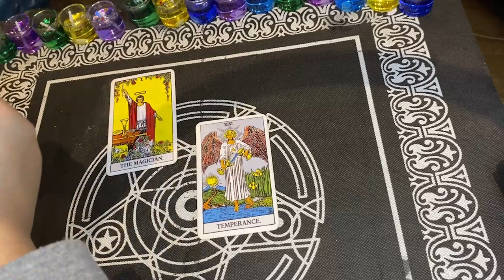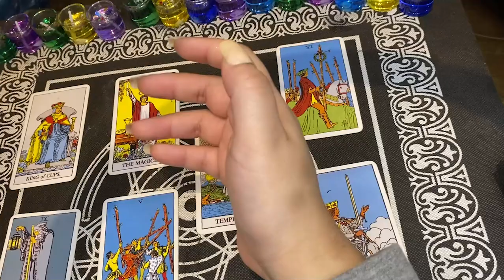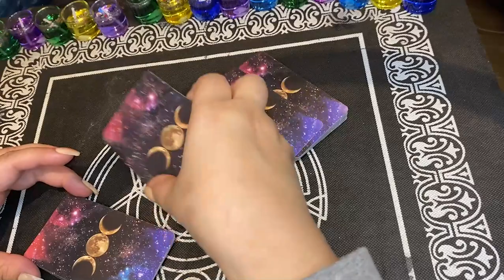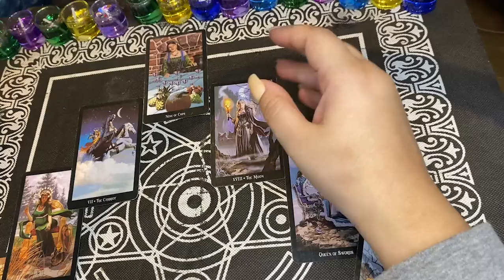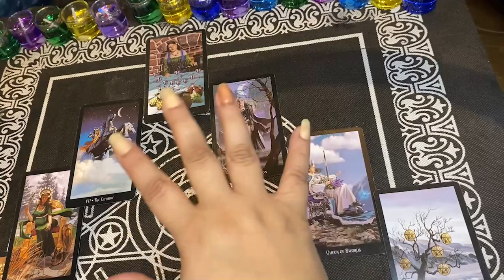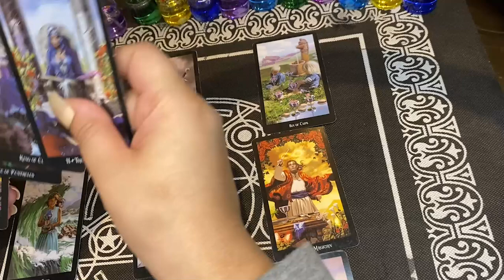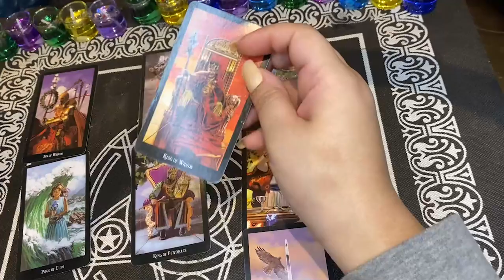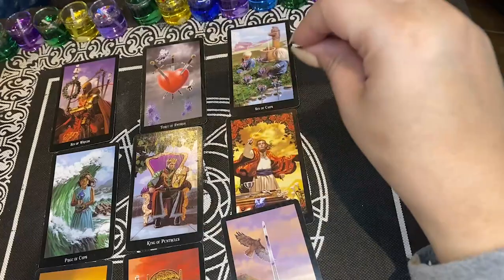توقعات برج الحمل النصف الثانى ديسمبر 2022